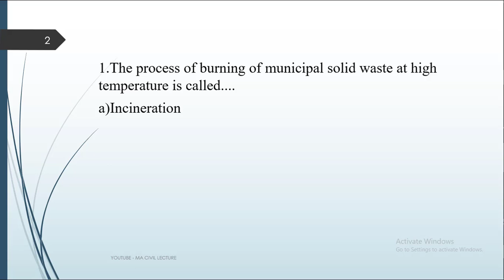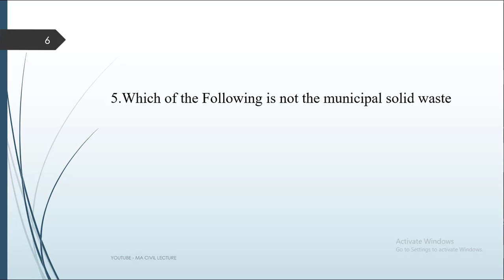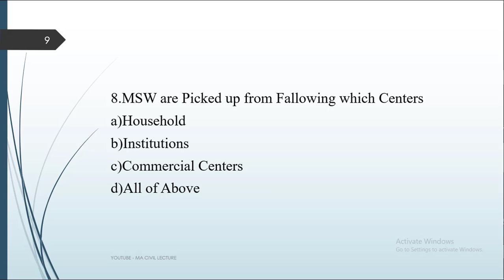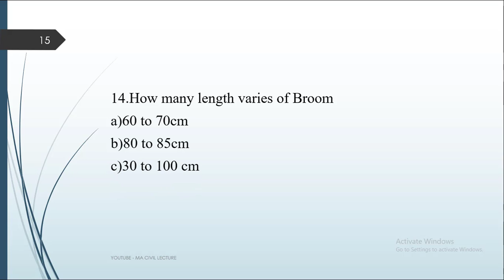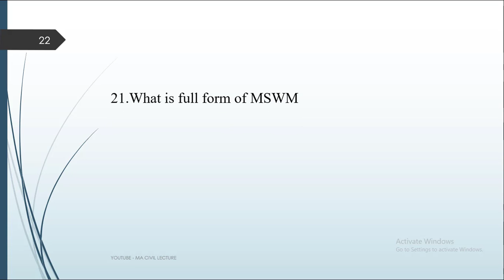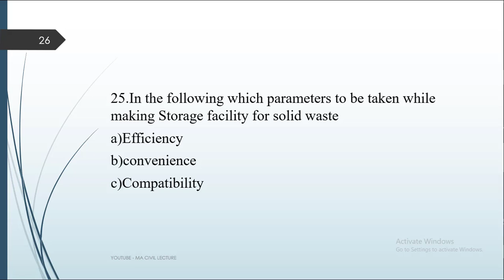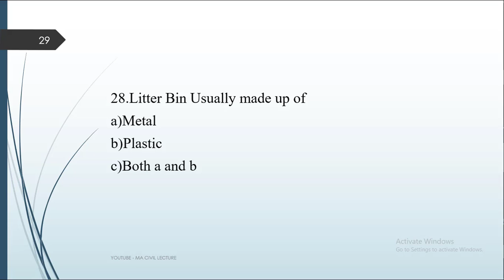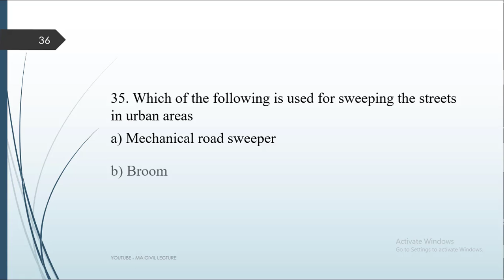mcq on solid waste management unit-2||storage,collaction and transportation of MSW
about video,
In this video series we have started short lectures on mcq on solid waste management, In this video you are going to see important 35 mcqs with answer in 11 min. on 2nd unit (storage,collaction and transportation of municipal solid waste solid waste management) of solid waste management

HOP FOUNDATION
MSBTE DIPLOMA IN ENGG.